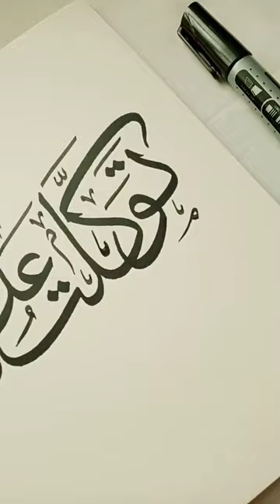Quranic Verse calligraphy with chisel tip marker art allah islamic islam artist #2024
Quranic Verse calligraphy with chisel tip marker art allah islamic islam artist #2022